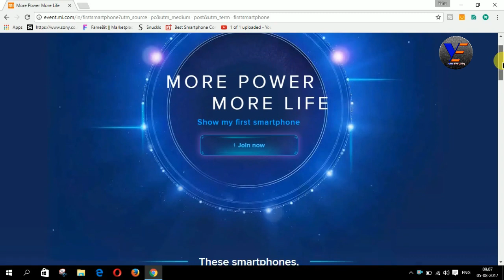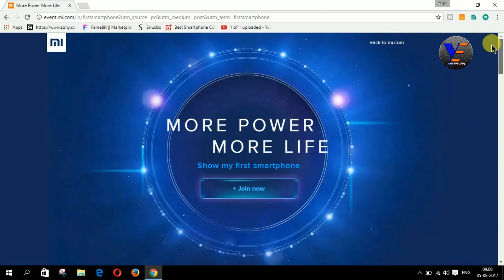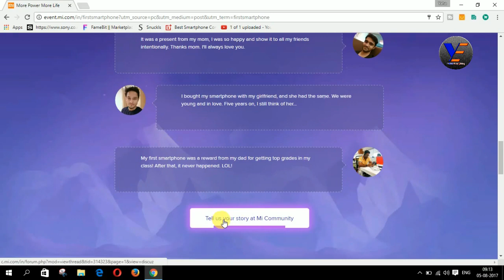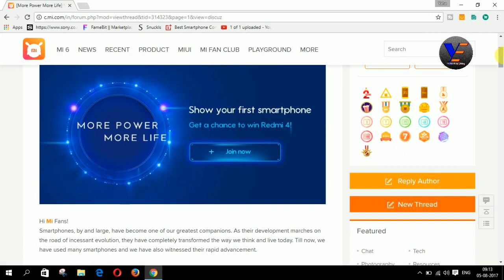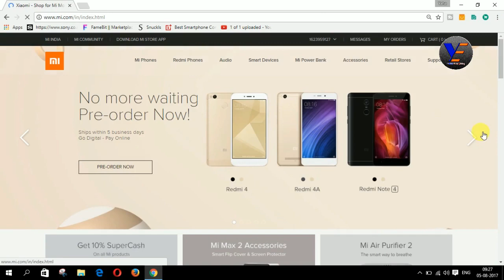Mi New game [More Power More Life] Share Story of Your First Smartphone and Win Redmi 4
DOston is video me maine apko mi ke new game ke bare me bataya hai mujhee umeed hai aapko ye video pasnd aayega ,, thnqq

[affliate link ]

Infinix Note 4 (Ice Blue, 32 GB) (3 GB RAM)

Infinix Note 4 (Champagne Gold, 32 GB) (3 GB RAM)

Infinix Hot 4 Pro (Quartz Black, 16 GB) (3 GB RAM)=

1. Lenovo K6 Power (Grey/Dark Grey, 32 GB)  (3 GB RAM)

2. Lenovo K6 Power (Gold, 32 GB)  (3 GB RAM)

3. Lenovo K6 Power (Dark Gray, 32 GB)  (4 GB RAM)

4. Lenovo K6 Power (Silver, 32 GB)  (4 GB RAM)

5. Lenovo K6 Power (Dark Gray, 32 GB)  (4 GB RAM)

Five Crazy  Deals Under 300 Rupees | 5 | Amazon | Under 300₹  Hindi

1. Philips SHE1405BK/94 In-Ear Headphone Headset With Mic - Black
2. Dezine Analogue Black Dial Men's Watch -DZ-GR059-BLK-BRW
3. iPaky Luxury Ultra-Thin Dotted Silicon Back + PC Gold Frame Bumper Back Case Cover for Xiaomi Redmi Note 3 ,Gold
4. WOW Imagine 360 Degree Sleek Rubberized Matte Hard Back Cover For XIAOMI MI REDMI NOTE 4 - Pitch Black (as per the INDIAN Redmi Note 4 Model)
5. boAt Micro USB 1.5-meter Nylon Tough Braided cable. Super-Fast 2.4A Rapid Charge, boAt Premium tangle free cable for Android Devices. (Black & Red)

mi store ...
XIAOMI MI REDMI 4A (Transparent)
Tempered Glass Screen Guard Protector For Xiaomi Redmi 4A
TiSec Tempered Glass Screen Guard Protector For Xiaomi Redmi 4A
All Sides Protection "360 Degree" Sleek Rubberised Matte Hard Case Back Cover For XIAOMI MI REDMI 4A
Soft Rubberised Back Case Cover For Xiaomi Redmi 4A=
YuniKase Mi Redmi 4A /xiaomi redmi 4a (COMBO OFFER)
Hard Hybrid Rugged Bumper Kick Stand Back Cover For Redmi 4A 5.0 inch=
FABUCARE Flip Cover for Xiaomi Redmi 4A Flip Cover Case - Gold
Mi Case for Redmi 4A (Clear)
Mi Case for Redmi 4A (Black)=
Mi Basic In-Ear Earphones with Mic (Matte Black)
Sleek Rubberised Matte Hard Case Back Cover For XIAOMI MI REDMI NOTE 4 - Blue
oneplus 3/ oneplus3t back cover one plus 3 /one plus 3t back cover black
3D Dragon Style Soft Silicon TPU Shockproof Armor Case Cover for Oneplus 3 / Oneplus 3T One Plus Three - BLACK=
Spigen K03CS20615 Rugged Armor Case for OnePlus 3 / One plus 3T ,Black
OnePlus 3T (Gunmetal, 6GB RAM + 64GB memory)